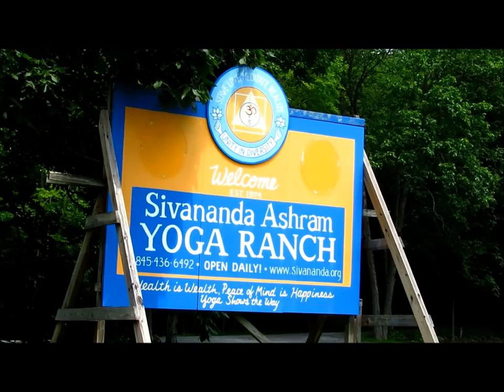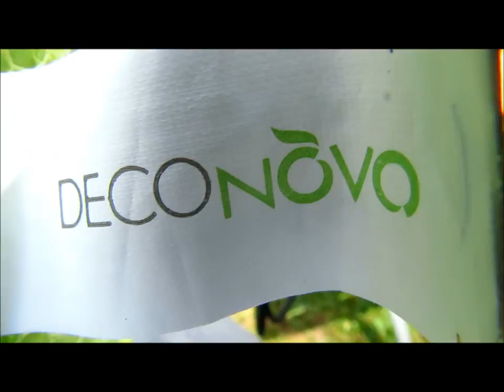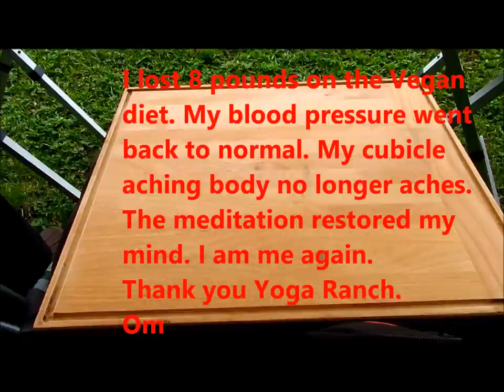Teardrop trailer Sivananda Yoga Ranch Ashram Camping Monticello NY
Sivananda Yoga Ranch Woodbourne, New York.
Landed here after being unable to find a campground over the holiday weekend, Was pleasantly surprised,
Carpets Tables and Chairs

Kitchen Gear

Electric Power and Batteries

Off grid lighting

Other Gear

Caravan Carolyn
 Aliner airstream jayco camper rv fifth wheel tent casita scamp but out bug out trailer Winnebago,, camping, backpacking, hiking, popup camper, zombie apocalypse, but out, bug out trailer. survival shelter, survival trailer. Small house, small home, small trailer glamping solar panel, solar power off grid disaster shelter
 tiny house tiny trailer micro house micro rv micro trailer
We're the Russos Bug Out trailer
Glamping
Catskills
Catskills NY
Catskill vacation
monticello NY